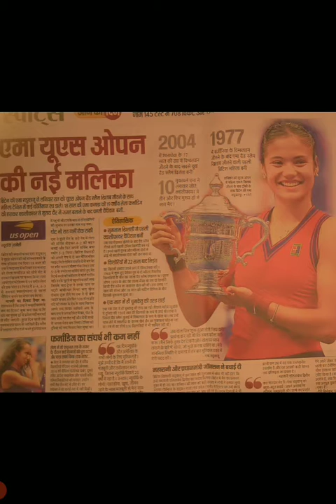Bihar SpecialCurrent Affairs BPSC Bihar SI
Competition Chauk YouTube Channel छात्रहित से जुड़ा प्लैटफॉर्म है जिसके माध्यम से छात्रों से जुड़े भिन्न भिन्न मुद्दों,
टॉपिक,
Success_Personality_Interview से जुड़े
वीडियो Upload की जाती है।
जय हिन्द🇮🇳

you should also watch US GrandSlam Finalist Lelah Fernandez ,,, it'll inspire you -